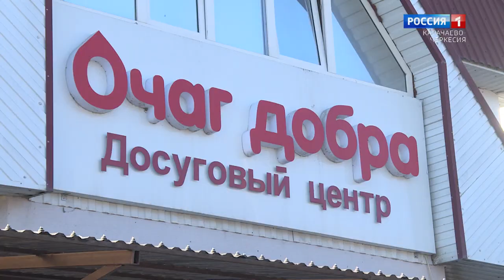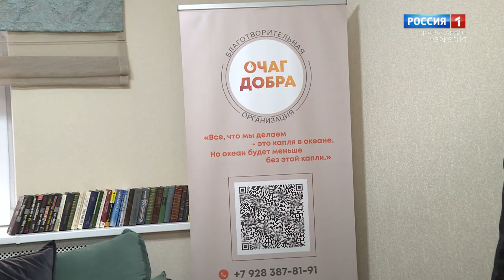"Добрый вечер, республика!"